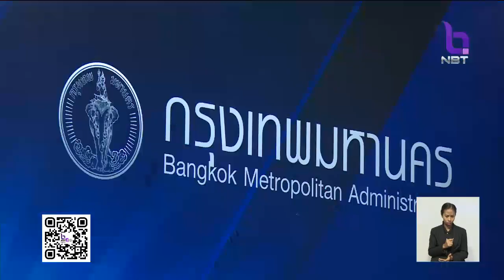กทม.แจงเก็บค่าจอดรถถนนทั่วกรุงเป็นระเบียบเดิม เพิ่มเติมยกเว้นเก็บเส้นราชดำริ04.00-08.00น.กันแอบอ้าง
กทม.ชี้แจงประกาศเก็บค่าธรรมเนียมจอดรถบนถนน 66 สายทั่วกรุงเทพที่บังคับใช้เมื่อวานนี้ ( 27ก.ย.61) ไม่ได้แก้อัตราค่าจัดเก็บแต่อย่างใด แต่เพิ่มเติมข้อกำหนดการจอดบริเวณถนนราชดำริ ที่จะยกเว้นการจัดเก็บค่าที่จอดในเวลา 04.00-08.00 น. ของทุกวัน โดยยังคงเป็นช่วงเวลาที่เอื้อประโยชน์แก่ผู้มาออกกำลังกายบริเวณสวนลุมพินี เพื่อเป็นการจัดระเบียบความเรียบร้อยและป้องกันบุคคลอื่นแอบอ้างเก็บค่าที่จอดรถ